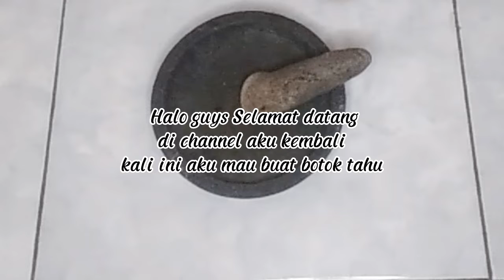Olahan Tahu di buat seperti ini auto nambah nasi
Hallo guys, kembali lagi di chanell youtub aku, kali ini aku shareing lagi masakan sehari hari bunda bunda apalagi bahan mudah di dapat dan hargaekonomis,simak videonya sampai selesai ya

Thankyou for whatcing,